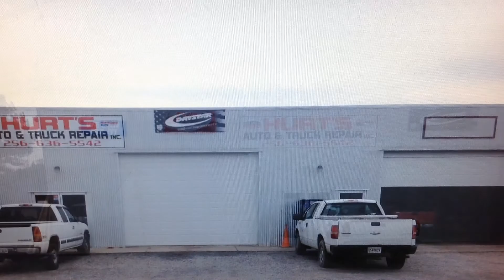Cleef And Clouse Show "WE PULL U IN"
Cartoons for the show